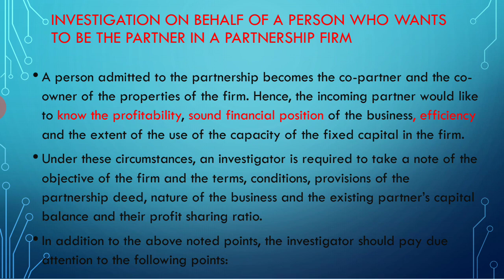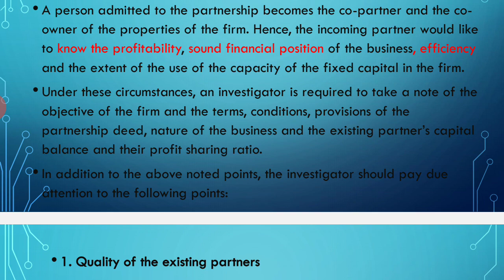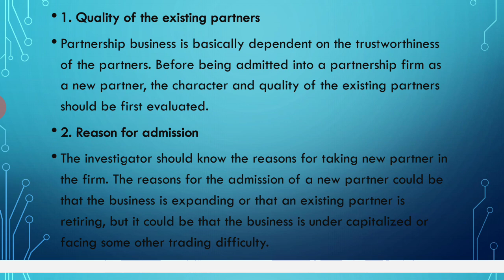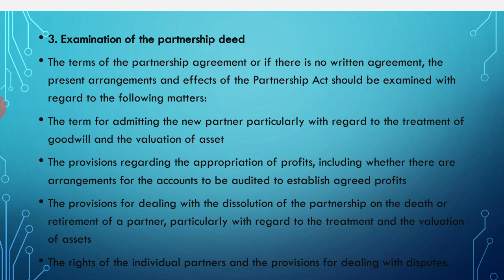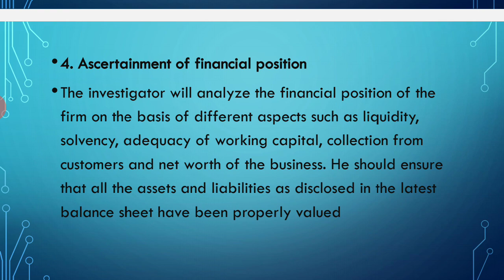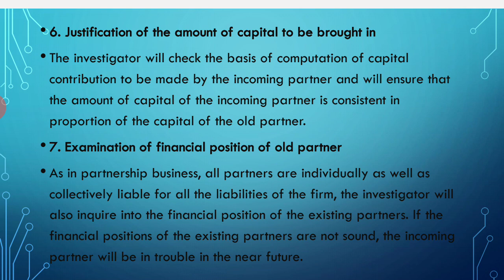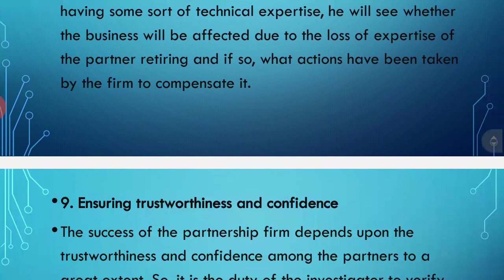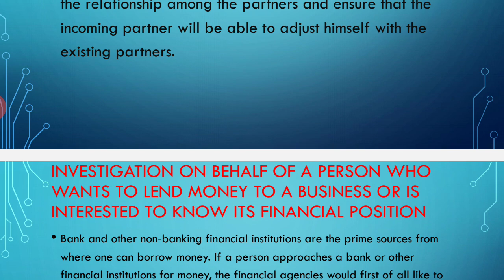AUDITING BBA VIII( LECTURE 8 INVESTIGATION)